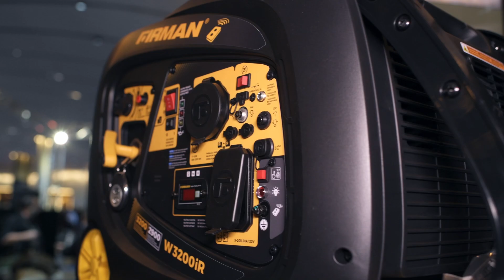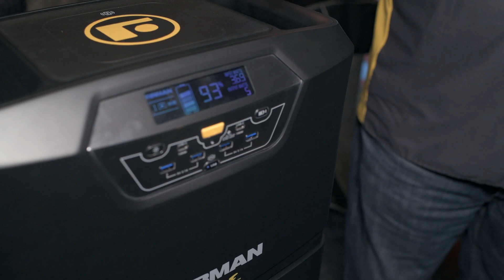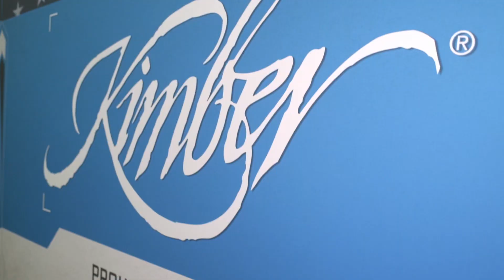Omar "Crispy" Avila - SHOT "Show & Tell" | SHOT Show 2022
Join Omar "Crispy" Avila at the 2022 SHOTShow as he showcases some of his favorite products and tours the SHOT Show floor.